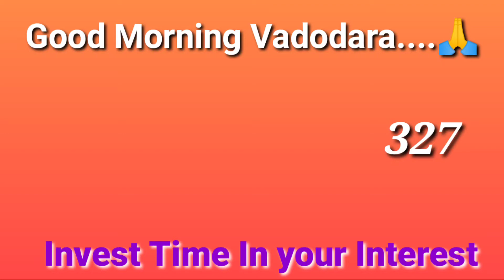1841.GOOD MORNING VADODARA-327 | INVEST TIME IN YOUR INTEREST |MOTIVATIONAL SPEAKER|BHAGYESH THAKKAR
GOOD MORNING VADODARA-327 ,INVEST TIME IN YOUR INTEREST ,MOTIVATIONAL SPEAKER,BHAGYESH THAKKAR

ALSO WATCH ALL GOOD MORNING VEDIOS,,,,LINK IS GIVEN BELOW,

VBV school, GEB school, motivational speaker ,motivational quotes, motivational speech, inspirational message ,inspirational talk, positive thoughts , Bhagyesh Thakkar ,Vadodara news ,Vadodara message ,morning talk ,morning message, love Vadodara, inspirational speaker ,positive tips, positive quotes, Bhagyesh , Thakkar